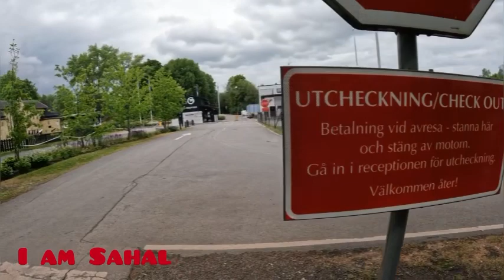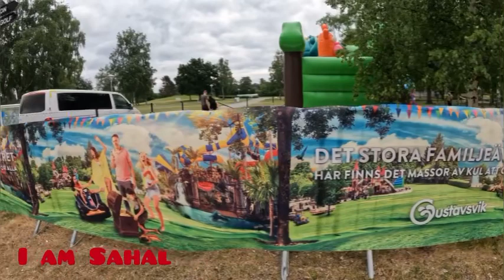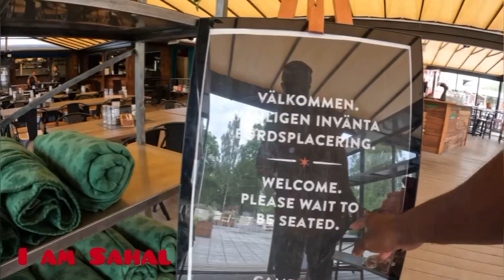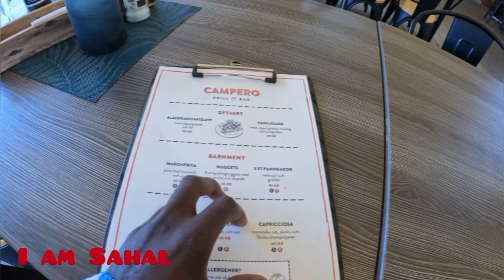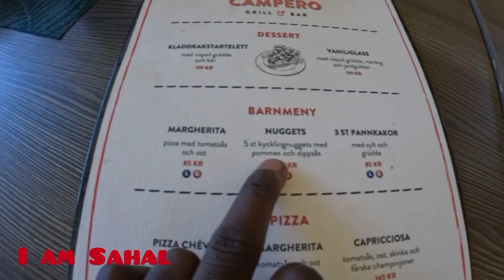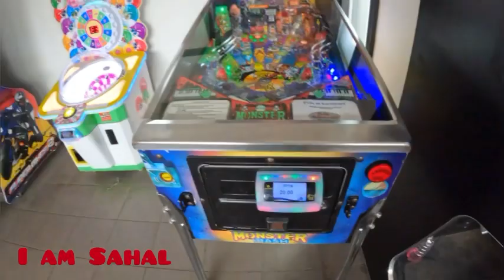“Lost City “ part two Magaaladii luntay qaybtii 2 aad Muuqaal xiiso badan daawasho wacan